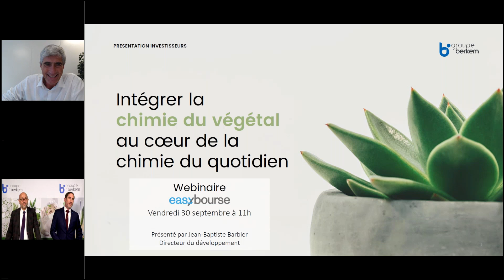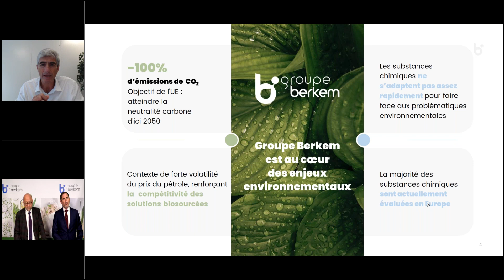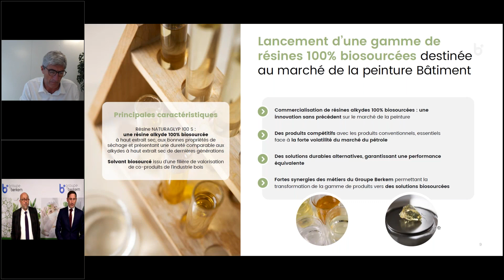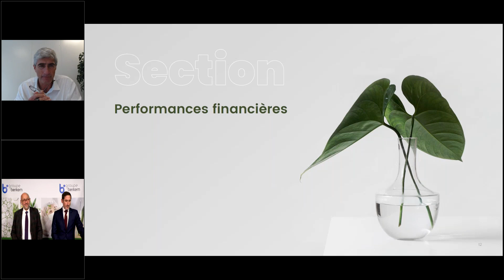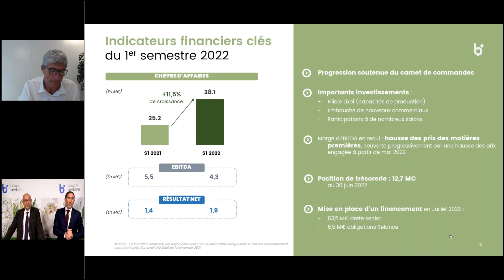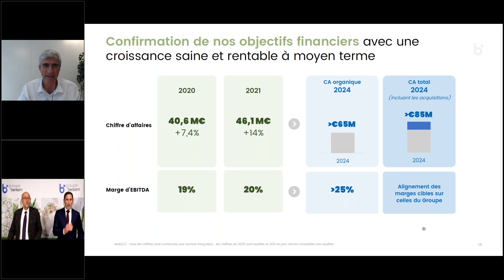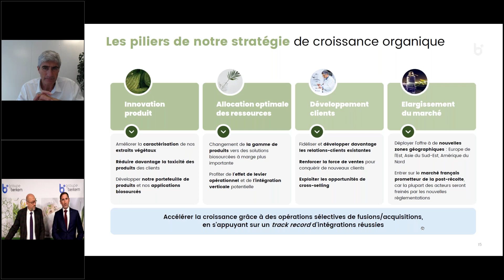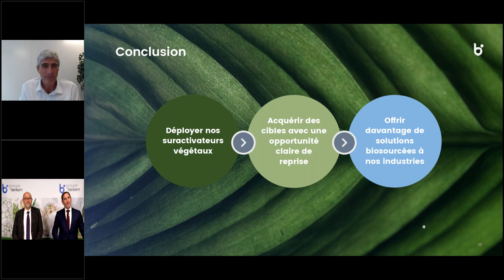Groupe Berkem : réalisations depuis l'introduction en bourse et perspectives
Olivier Fahy, PDG, et Anthony Labrugnas, Directeur Financier, font le point sur le développement de Groupe Berkem et sur leurs résultats semestriels qui ont été publiés le 29 septembre 2022. Evolution du Chiffre d'Affaires semestriel (+ 11,5% à 28,1m€) et impact de l'inflation sur l'EBITDA. Comment Groupe Berkem répercute-t-il les hausses de coûts de production sur ses prix de vente ? Les perspectives sur la peinture pour les bâtiments ou encore les panneaux isolants. La capacité à pouvoir mener des actions de croissance externes et la trésorerie disponible.
Réponse aux questions des participants, notamment sur le cours de bourse.